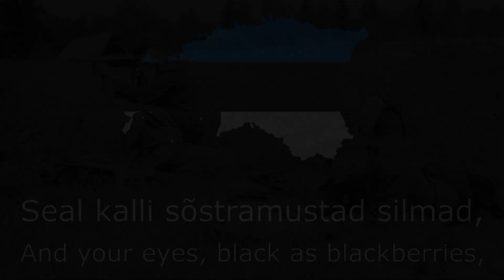"Metsavendade Laul" - Estonian Partisan song